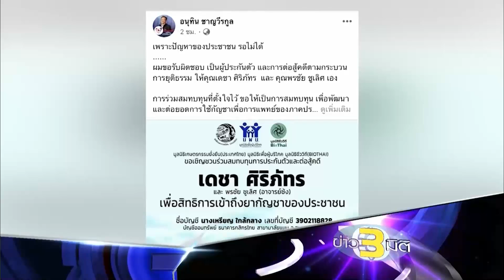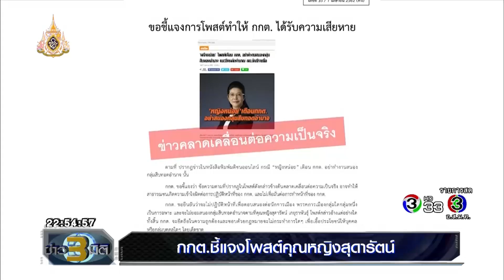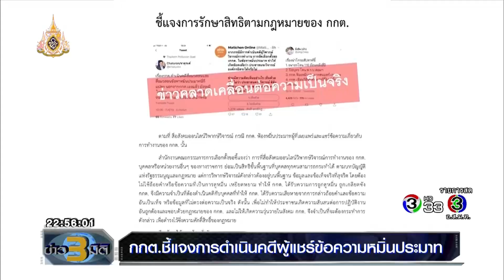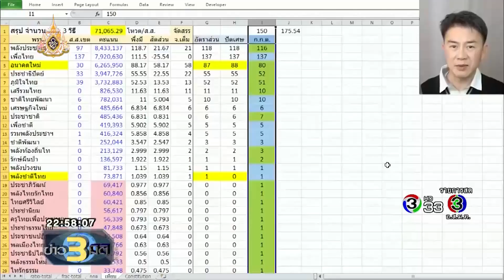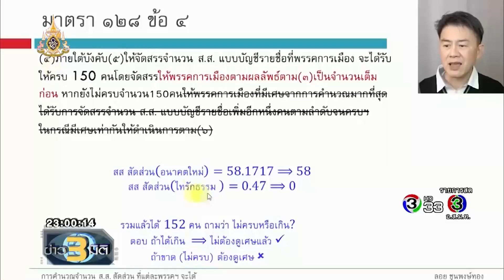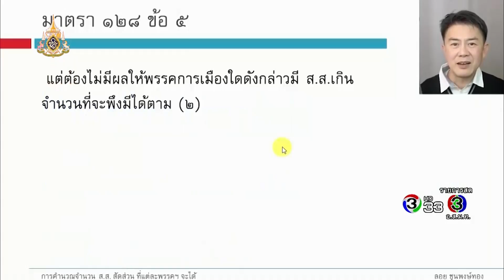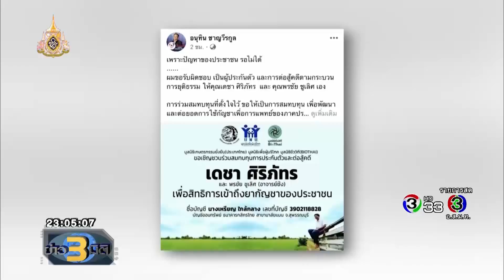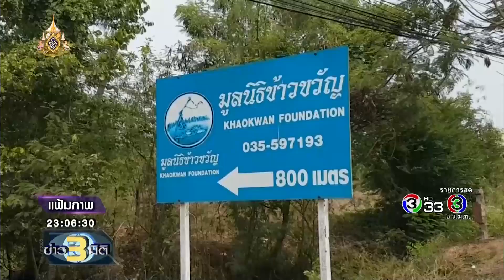ธนาธรมั่นใจชี้แจงข้อกล่าวหาได้ | ข่าว 3 มิติ | 07-04-62 | Ch3Thailand